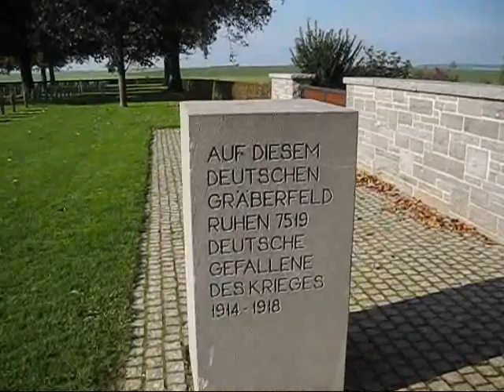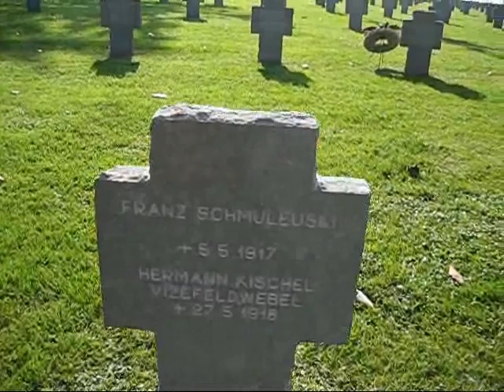WW1 Cemetery Cerny-En-Laonnois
French and German WW1 cemetery at Cerny-en-Laonnois, France.